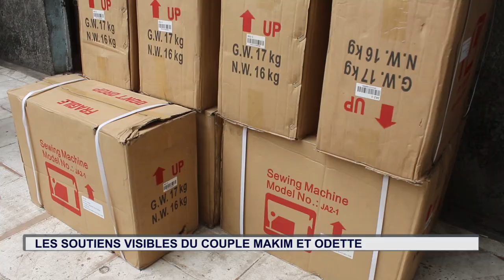LES SOUTIENS VISIBLES DU COUPLE MAKIM ET ODETTE